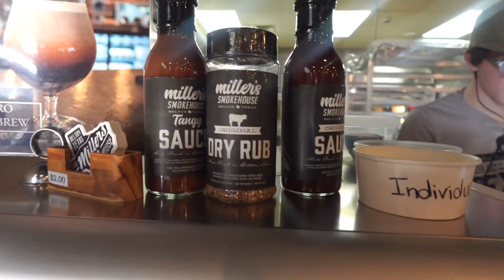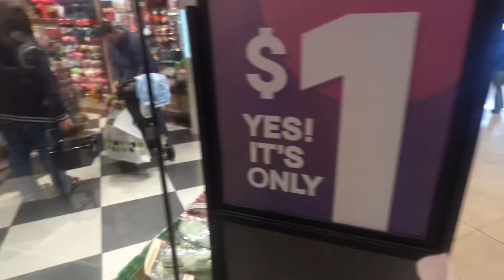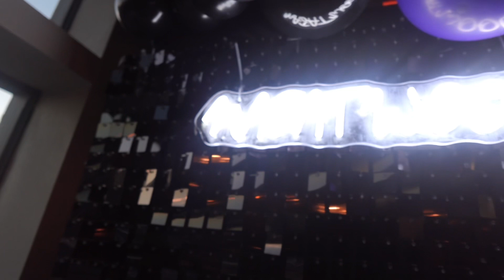TRAVEL VLOG( Dallas Texas )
hey bookies , hope you enjoyed today’s video ♡

In todays video I traveled to dallas texas , to watch my cousin in the NFL and went shopping, tried some new food and more .. I HOPE U ALL ENJOYED TODAYS VIDEO AND DONT FORGET TO LIKE , COMMENT, AND SHARE W A FRIEND:) THANK YALL FOR 500 AGAIN I LOVE YALLLL

subcount - 516

subgoal - 530 :) :